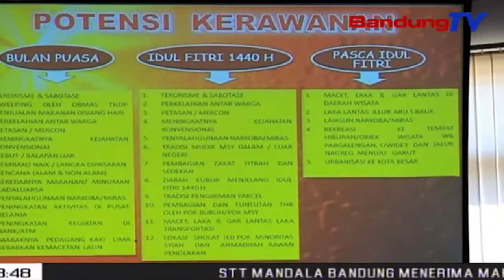SATLANTAS Polres Bandung Tidak Sarankan Pemudik Lalui Jalur Kamojang | SBR | BANDUNGTV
SBR | BANDUNGTV | OSI DEVANI | Jelang Mudik Lebaran 2019, Satlantas Polres Bandung Tidak Menyarankan Pemudik Menggunakan Jalur Alternatif Ibun-Kamojang, Pasalnya Infrastruktur Jalan Di Jalur Tersebut Sangat Curam Hingga Dikhawatirkan Dapat Membahayakan Pengguna Jalan.